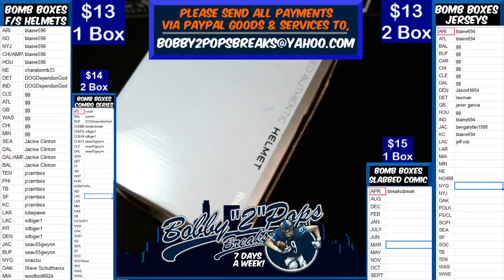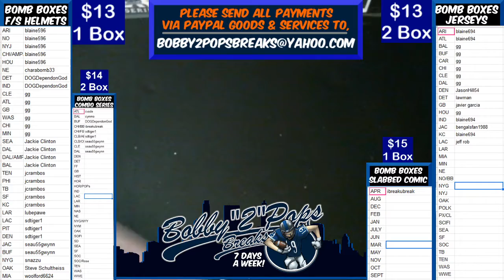10 20 19 Bomb Boxes FS Helmets 1 Box Break O Beckham Jr Speed Authentic